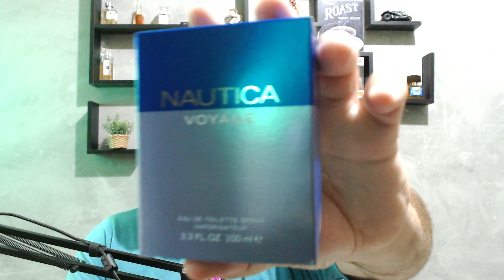Essas Chegadas quase acabaram comigo!!! Cool Water, Fantasy Midnight, África e mais!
Fala Família,
Estou extremamente feliz pelas maravilhosas chegadas da Anmy Perfumes e do querido Mario.

✅INDICO👇
✅PERFUMES DO ATELIER SEGALL E BARUTTI, PERFUMES DA ALTA PERFUMARIA:
CUPOM: TALENTO15
*testei o cupom e é válido para valores maiores de 150 reais*

✅SOGNO PARFUMS:

✅Caso algum cupom não esteja funcionado, me avise em comentário ou verifique se ele foi retirado/modificado em vídeo mais recente do canal.

✅Compre sua Alexa, o novo Xodó dos Perfumeiros , pelo link abaixo

✅Microfone dos meus Sonhos

✅Seja Prime

✅Setup das Lives [ simples]

✅Webcam Full HD Logitech C922 Pro Stream

✅HEADSET HYPERX GAMER CLOUD Revolver7.1 [gentilmente doado pelo meu irmão].

✅Mouse Deathadder Elite [ gentilmente doado pela Família]

✅Luz e Iluminador Ring Light 6 Polegadas [adquirido com recursos vindo do Clube de Membros e super Chats